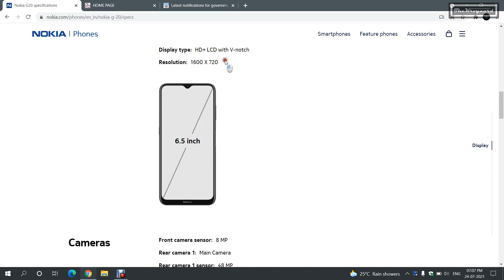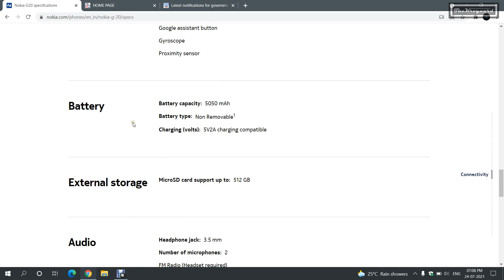Nokia G20 Specification in HINDI